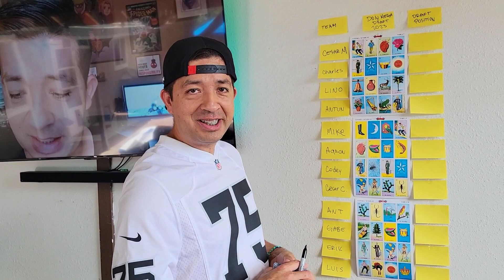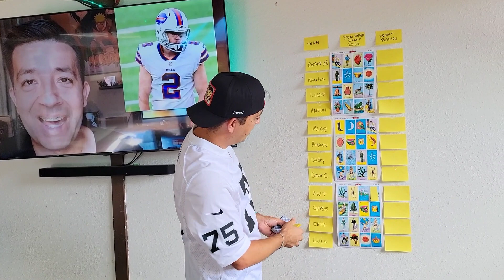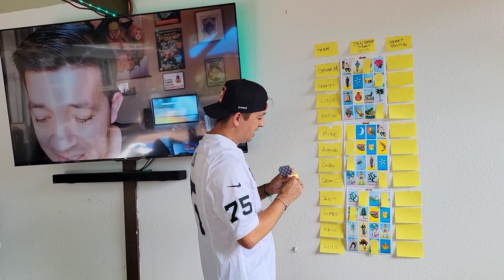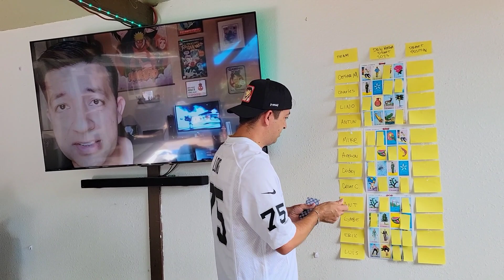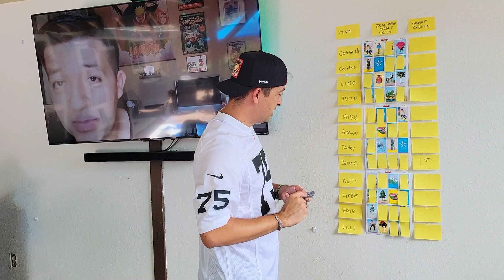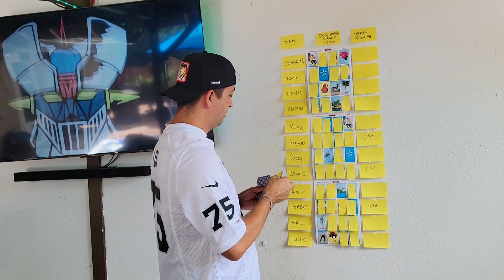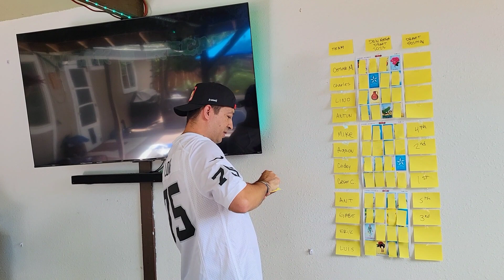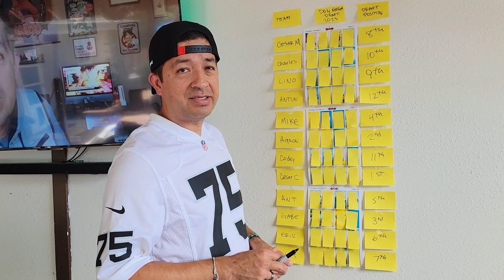Don Mega Fantasy draft order video 2023! Let's play loteria!!!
draft order for out 2023 fantasy football season